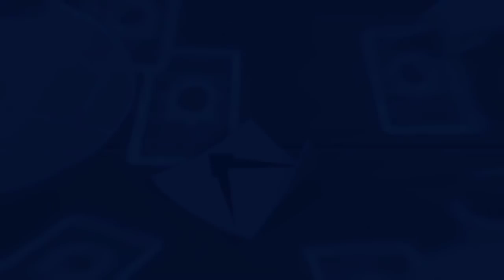PAŽNJA! Jessie krije VELIKO ZLO... 😳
PAŽNJA! Jessie krije VELIKO ZLO... 😳 | KRILE

Brawl Stars Teorije se nastavljaju na kanalu KRILE! I u ovom videu sam Vam dao NEVEROVATNU TEORIJU koja se TIČE UKRADENOG Championship Trofeja i Jessie! Možete gledati i: Trik za DOBIJANJE MEG BESPLATNO? 🤨 | Brawl Stars MITOVI (hihi 😁). OBAVEEZNO ODGLEDAJTEE VIDEO DO KRAJA, TAMOO JE NAJJZANIMLJIVIJEE!

Nije kao Brawl Vesti, ili Top 5 Stvari / Misterija u Brawl Starsu, ili bilo koji drugi Brawl Stars video. Nije ni Teorija za Brawl Stars Update / Novu Sezonu - Brawlera, ali jeste Teorija o VELIKOM ZLU koje KRIJE Jessie! 🤯

⭐SOCIAL:⭐

Hvala SVIMA KOJI SU POSTALI MEMBERI  👇
• brle kiki